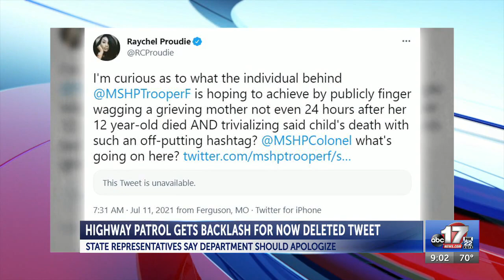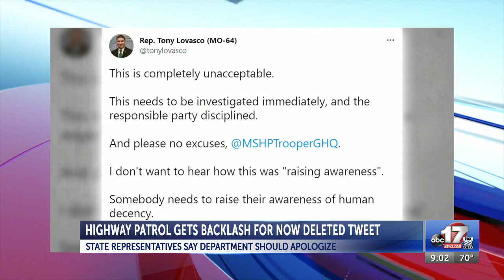Local Representatives react to now deleted Missouri State Highway Patrol Tweet